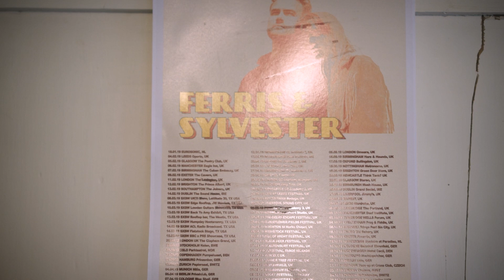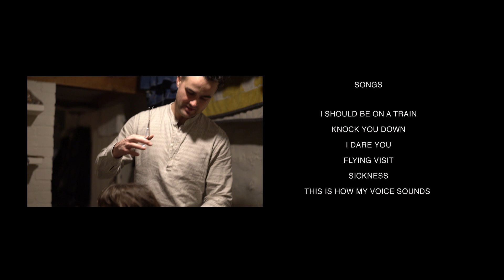Ferris & Sylvester - Live At Real World Studios (Short Film)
Filmed, directed and produced by Robin Boot
Songs written by Ferris & Sylvester
Recordings produced and mixed by Archie Sylvester

The Band:
Issy Ferris - vocals, bass, acoustic guitar
Archie Sylvester - vocals, electric guitar, acoustic guitar, piano
Alex Wadstein - drums, backing vocals
Edu Bisogno - hammond, wurlitzer, piano bass, backing vocals
Maya McCourt - cello, percussion, backing vocals

Songs:
I Should Be On A Train
Knock You Down
I Dare You
Flying Visit
Sickness
This Is How My Voice Sounds

Recorded live at The Wood Room, Real World Studios
Recording engineer: Katie May
Assistant engineer: Ioan Hazell
Mastering engineer: Nick Watson